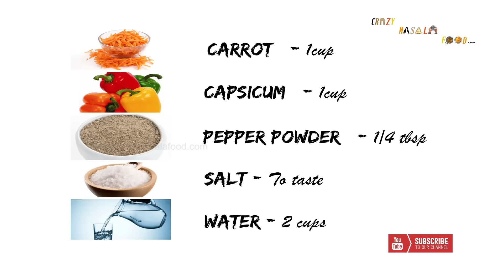How To Make Egg Fried Rice - Quick One Minute Video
Egg fried rice is a Chinese recipe that has travelled from China and has landed in India with slight changes according to Indian spices. The egg is the delectable dish among all the ages.

 Not only that, it has many health benefits too. It is rich in Vitamin A, D and E, Iron, Zinc which is good for the bones, teeth, skin and eyes.

The Basmati rice is a long slender- grainer aromatic rice cultivated in North Indian states of Punjab, Haryana, Uttarakhand and other parts of western Uttar Pradesh.

The rice when cooked creates an aroma that makes all the people go crazy for the dish and when the veggies and spices are added on, it enhances the flavour of the dish and looks colorful. The presentation is the highlight of the dish along with its yummy taste.

Category
Travel & Events
License